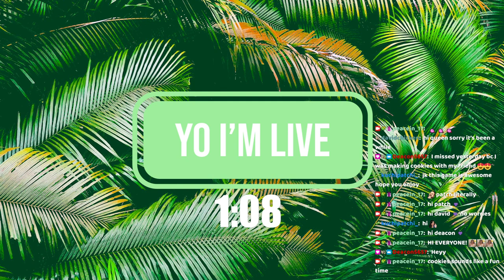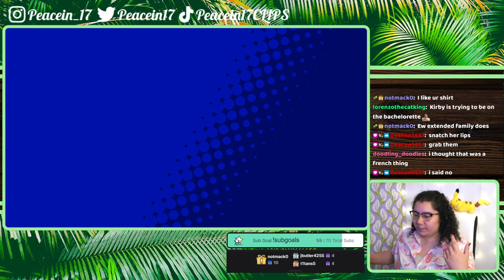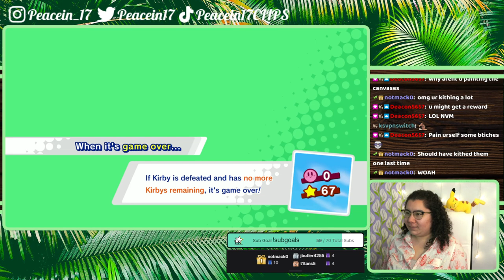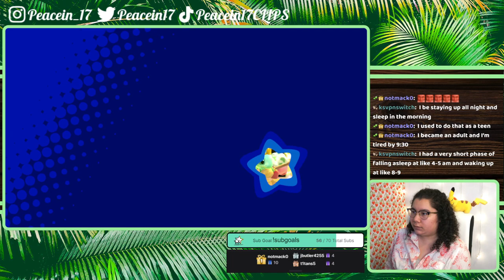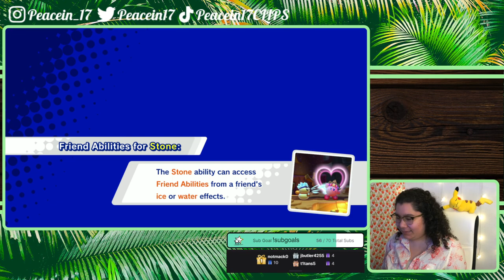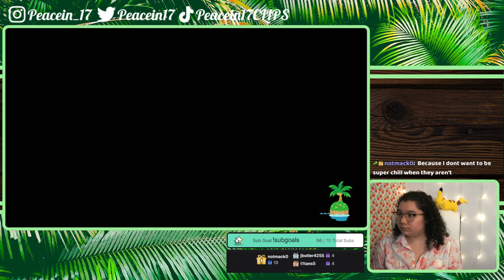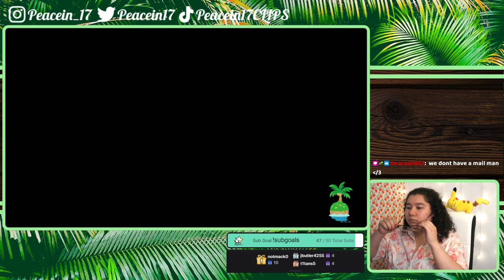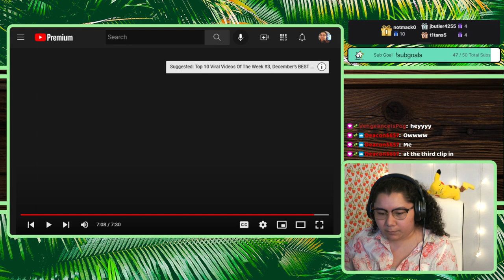6/29/22 I Think My Mom Bought the Wrong Kirby - Kirby Star Allies, ACNH, YLYL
Time Stamps
00:00:00 Starting Soon
00:05:05 Intro
00:05:40 Kirby Star Allies
02:04:18 ACNH
03:08:10 YLYL
03:19:06 Thanking Subs Calligraphy